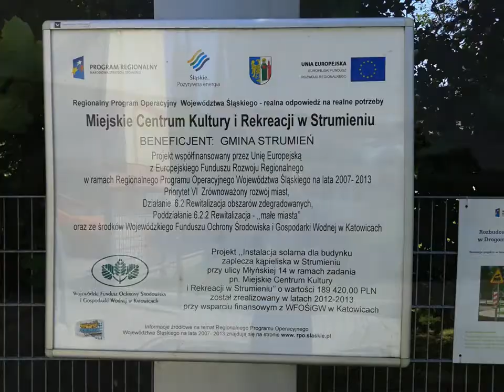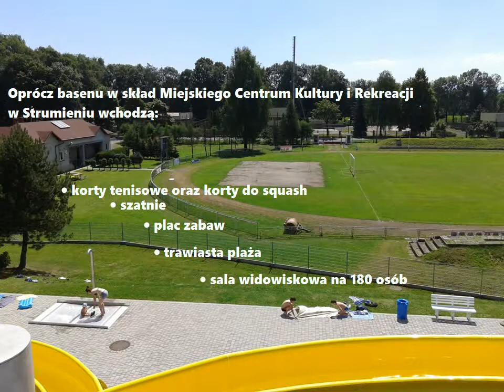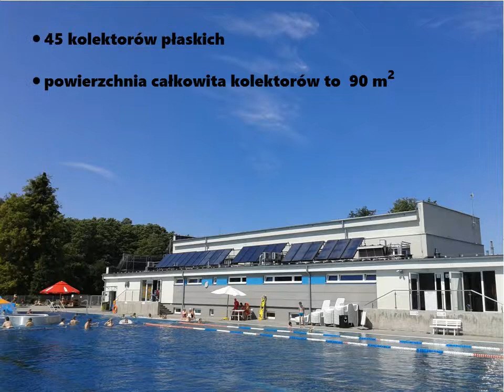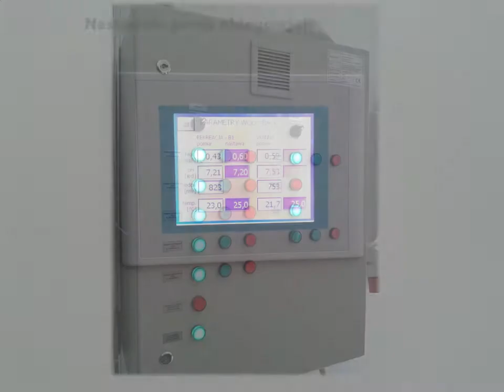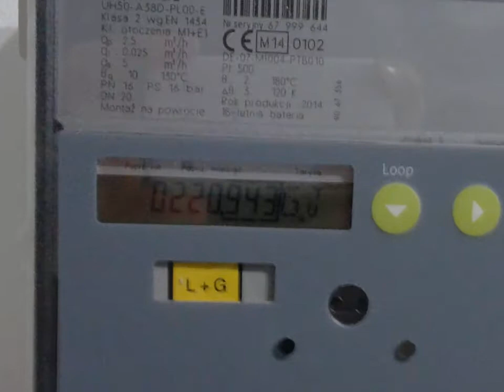Miejskie Centrum Kultury i Rekreacji w Strumieniu.avi